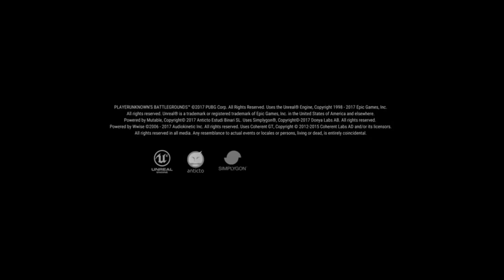PUBG Long Gameplay